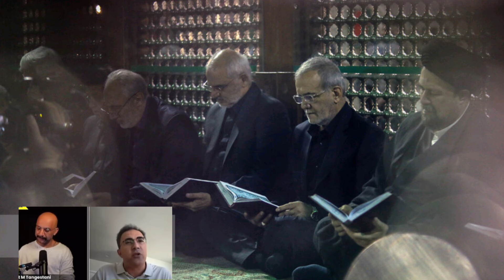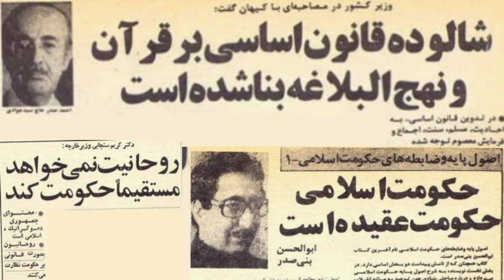حکومت عدل علی و تروریست‌های ۵۷ی